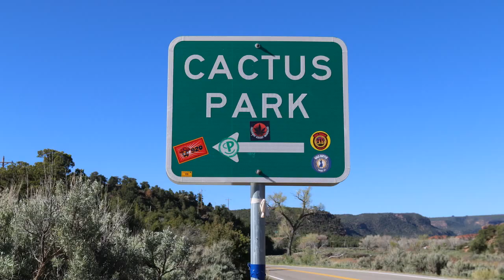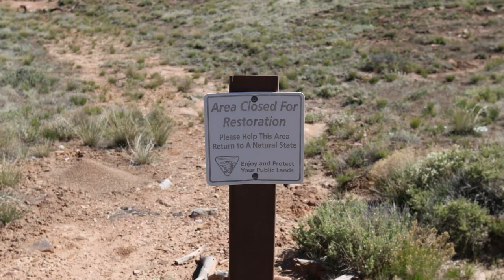Dominguez Overlook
Slideshow of the Dominguez Overlook trail in the Dominguez Canyon Wilderness Area near Grand Junction, Colorado.